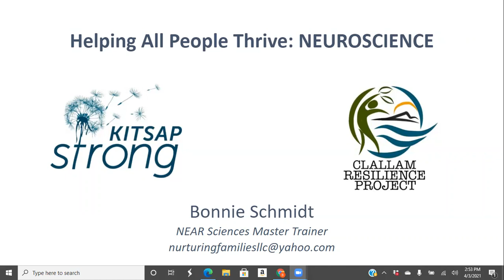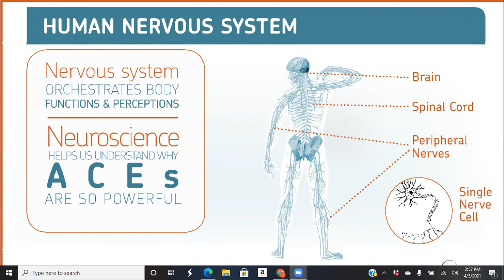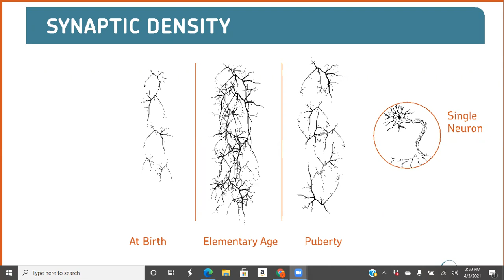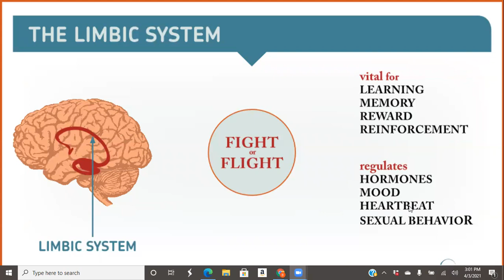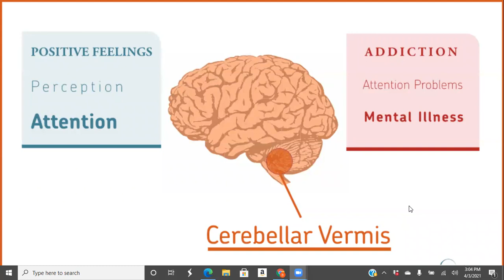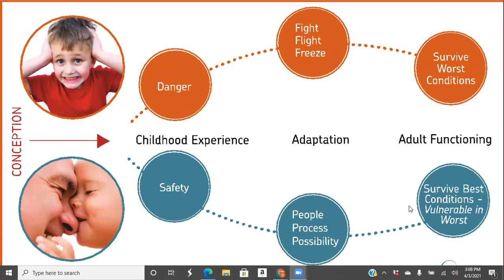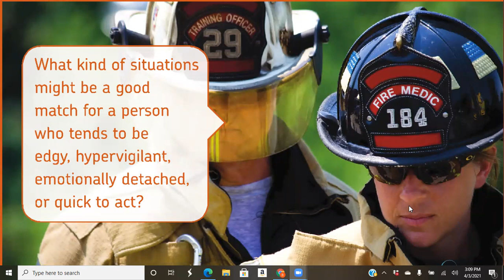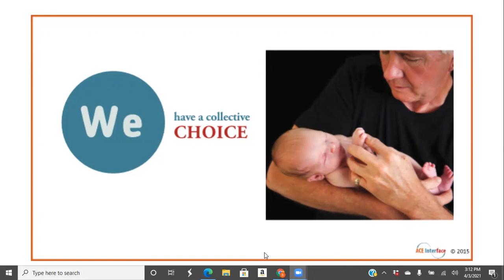NEAR Science: Neuroscience with Bonnie Schmidt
Part 3/ 5 of The Clallam Resilience Project's NEAR science training video series presented by Bonnie Schmidt. NEAR science stands for: Neuroscience, Epigenetics, Adverse Childhood Experiences, and Resiliency. This video covers the topic of Neuroscience.